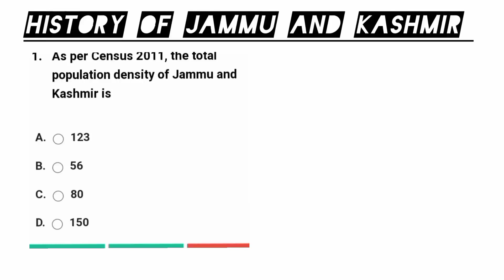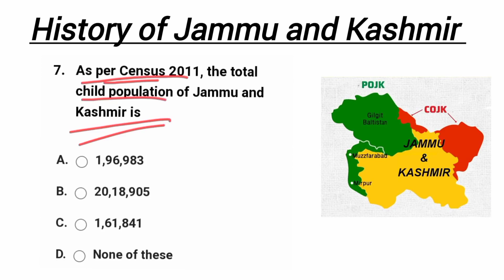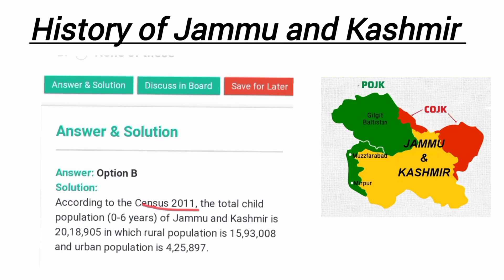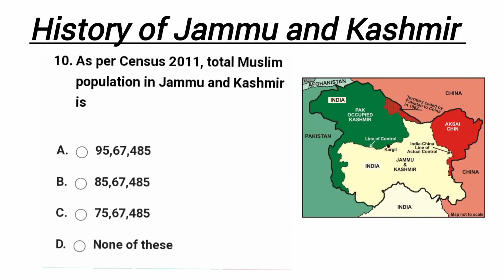MCQ on history of Jammu and Kashmir! History of Jammu and Kashmir!